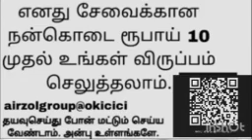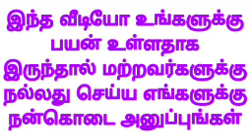48 நாட்கள் 😳 இது நடந்தே தீரும் 🔥🔥🔥 | viruchigam Rasi Tamil